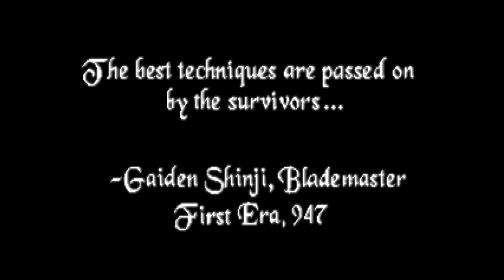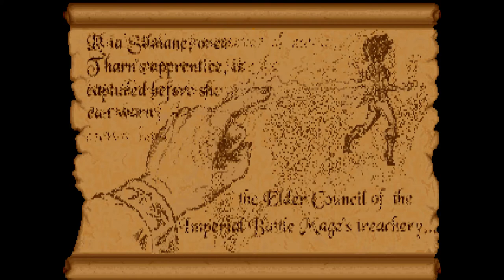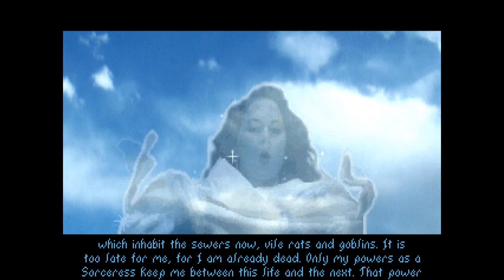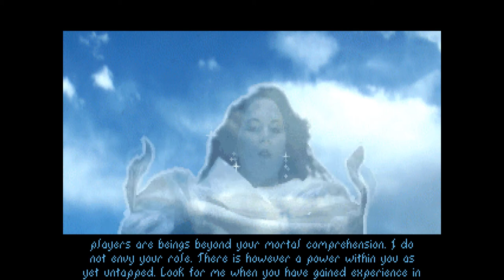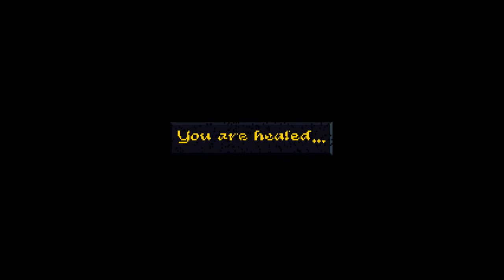Let's Play... The Elder Scrolls: Arena Ep. 01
Welcome to The Elder Scrolls: Arena. Released in 1994, this is the first game in The Elder Scrolls series, and it's amazingly impressive to see just how far these games have come and how much they have changed in almost 30 years.

This first game crammed a lot of old school playability (and grinding!) into a small package. At 77 MB, it is absolutely tiny by today's standards, but in 1994, was still a big amount of data.

Regardless of size, however, it was always a bigger deal - as it was the first truly open first-person cRPG of the era. It was truly sandbox open world, as the early vestiges of procedural generation were being explored, creating a setting that you can live in.

The only real issue with the game is that despite having a massive amount of content, the main storyline was quite simplistic, and the sometimes felt like there wasn't a lot of point to doing things off the beaten path. But for those who took the time to do so, there were wonders to behold and explore in the first world where the game didn't exactly hold your hand and force you to do anything.

For those who want to experience the joys of this game themselves, it is free over on GOG - it's powered by DOSbox, and comes with everything you need for what was truly a next-gen cRPG in 1994, pre-Diablo.